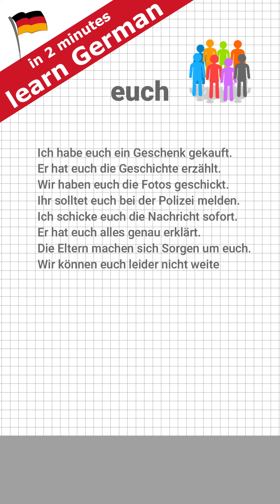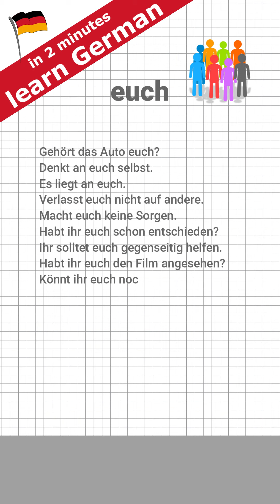Reflexivpronomen "euch", Beispielsätze | Deutsch lernen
"Euch" ist ein reflexives Dativpronomen im Deutschen. Es bezieht sich auf die zweite Person Plural (ihr) und wird verwendet, wenn die Handlung des Satzes auf das Subjekt selbst zurückwirkt.
30 Beispielsätze mit dem reflexivpronomen "euch"